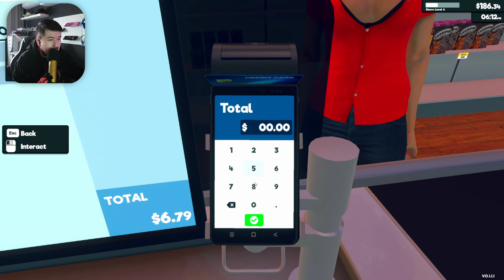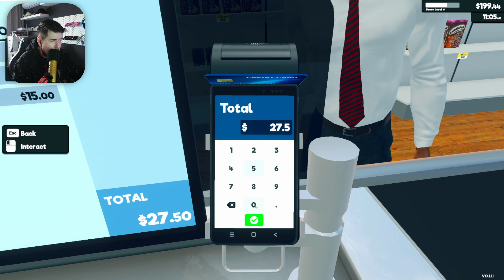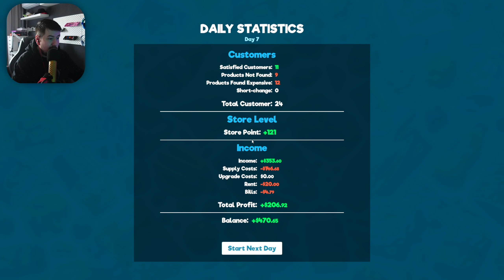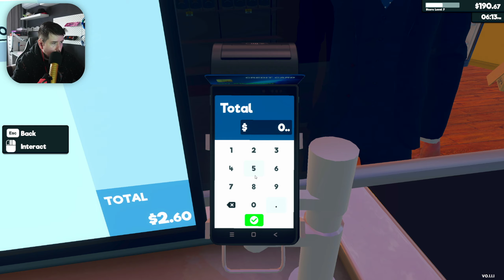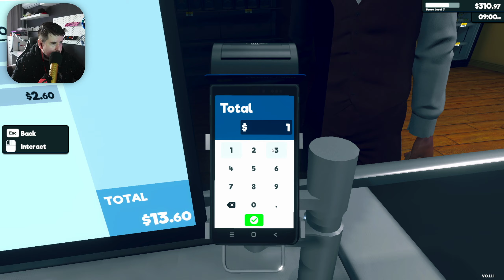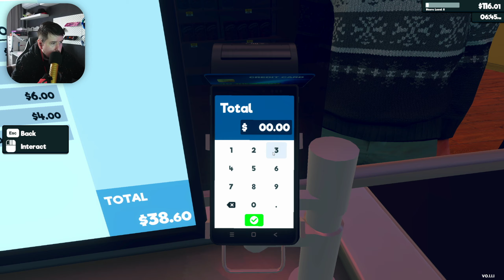PROSIRIO SAM RADNJU - SUPERMARKET SIMULATOR